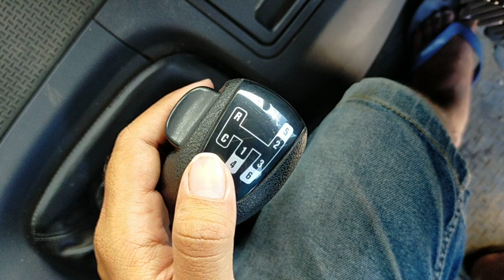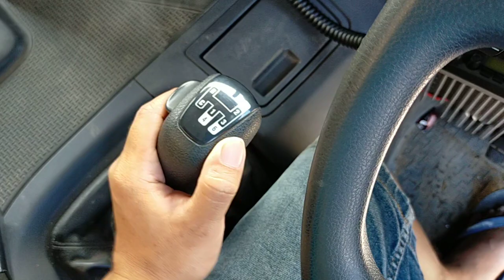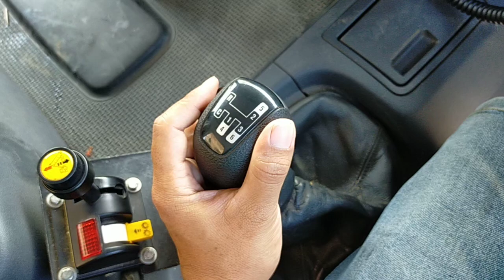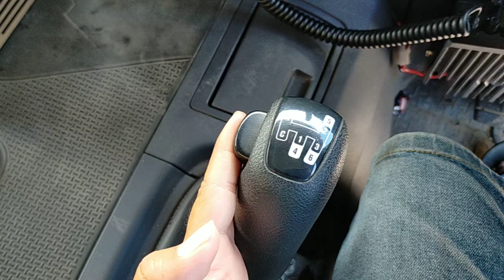Pola Operan Gigi Persneling Scania 14 Speed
Pola pengoperan gigi transmisi Scania 14 speed Range Change + Splitter

12 percepatan utama
2 crawler

4 mundur